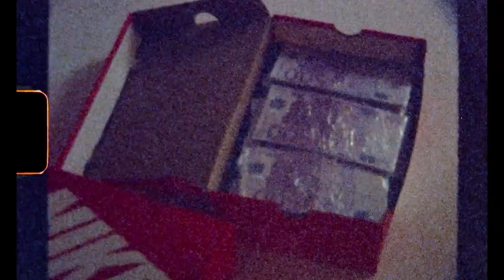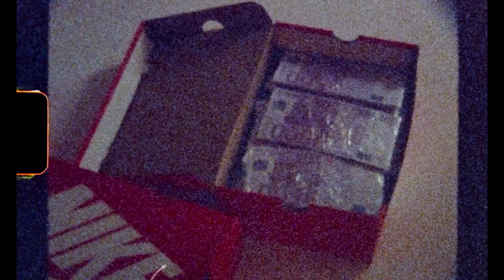[FREE] 🦋LUCIANO x ELIAS Type Beat | 2020 (Prod. by VYPE)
🦋LUCIANO x ELIAS Type Beat 'Mrr'